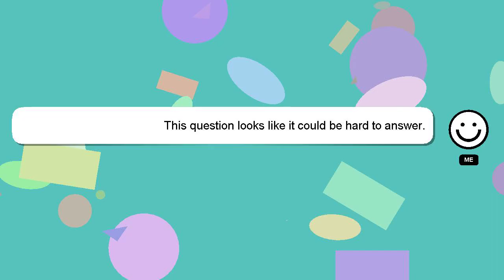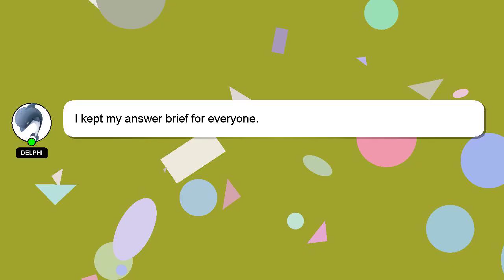How to buff wood table?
Here's a short introduction about myself, Hello, I am Delphi. I am here to provide you with assistance in answering your questions. - How to buff wood table?

Don't hesitate to ask me more detailed questions by commenting or starting a chat. I will express my appreciation for your answer by 'hearting' it.

*2 What we are experimenting :*